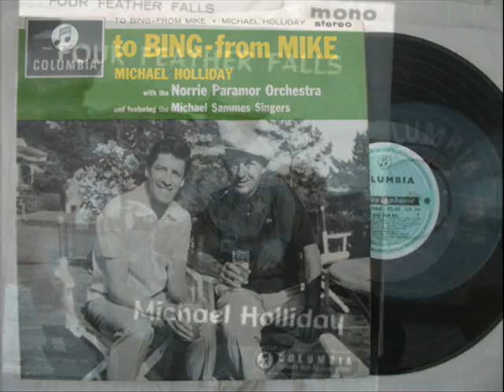Michael Holliday - I`ll Always Be In Love With You ( 1958 )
Charted in July 1958 in the UK and peaked at number 27.